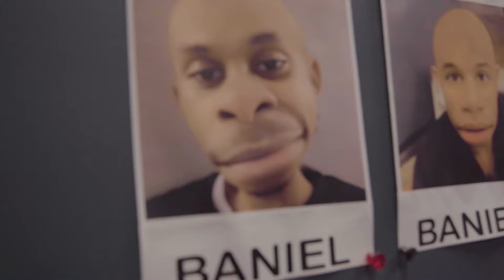It’s The Final Cancellation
In this finale episode of Is It Problematic? Griff takes one last shot at cancelling her coworkers.

About The RT Podcast:
Welcome to the official Rooster Teeth Podcast channel!  Like what you see here?